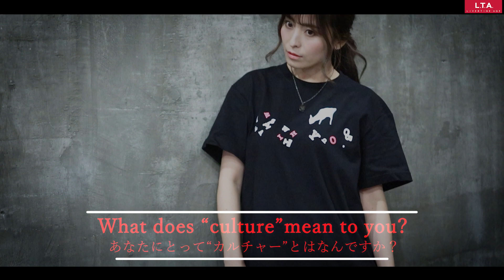水木美帆 × LIVERTINE AGE コラボレーション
★水木美帆 × LIVERTINE AGE コラボレーションアイテム★